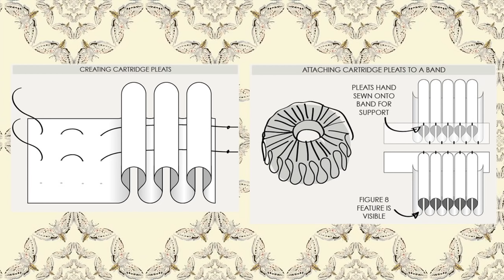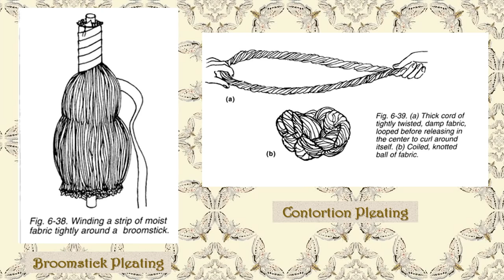Crimson Peak Costumes (Edith Cushing, Thomas Sharpe, Lucille Sharpe)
Crimson Peak Costumes (Edith Cushing, Thomas Sharpe, Lucille Sharpe) A break down of the costumes of the three main characters from the Gothic Ghost Story: Crimson Peak. *Spoilers*

Here is the link on the fancy pleating - tree bark pleating You can call your local pleater to see if they have this service available.